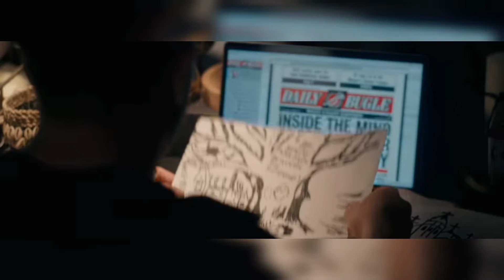WILL VENOM 2 BE DELAYED?! *RUMOR*/ Venom 2 Let there be Carnage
Today's video we talk about the VENOM 2 LET THERE BE CARNAGE movie going around with the movie and how this will affect other upcoming films in the box office with more delaye's! We also touch on a few other MARVEL and SONY films this could affect such as SPIDER-MAN NO WAY HOME and ETERNALS coming only in the following months. I also mention Shang Chi coming very soon and what that film could mean for delays as it preforms in the box office! Check out the whole video for all the details!
Also check out other videos here on the channel regarding more MARVEL and SONY films that are upcoming such as Spider-Man No Way Home TEASER TRAILER as we go through and break it down and have theories and rumors as well!